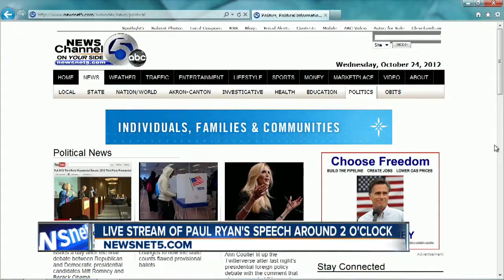Noon: Defense rests in Rafferty trial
The defense has rested in the Brogan Rafferty craigslist killings trial